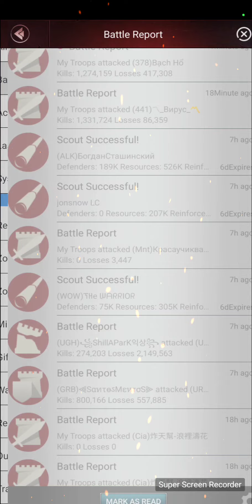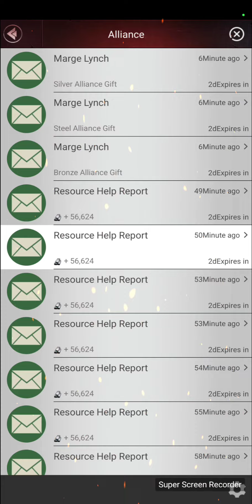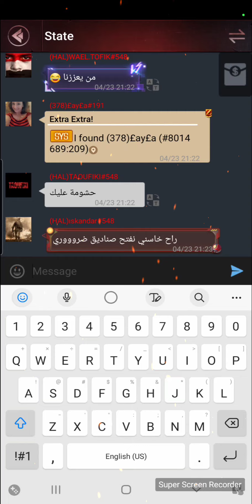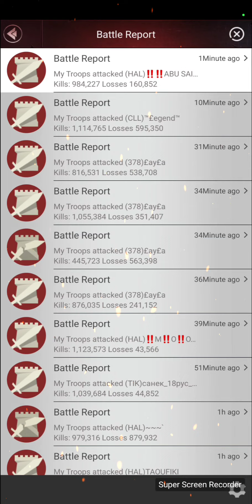Last Empire war z fun weekend